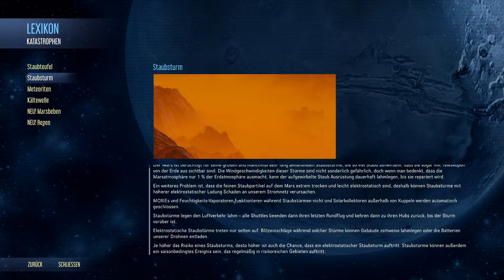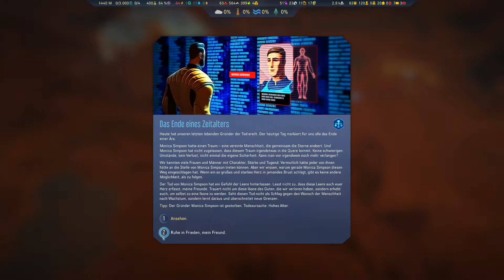Der Tod vom letzten Gründer - Surviving Mars #34 [GER]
[Surviving Mars]